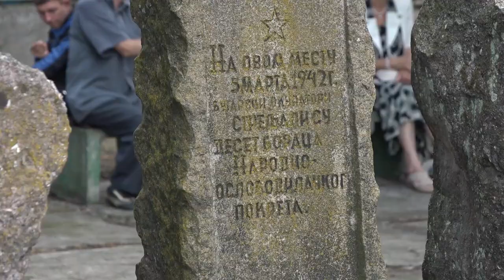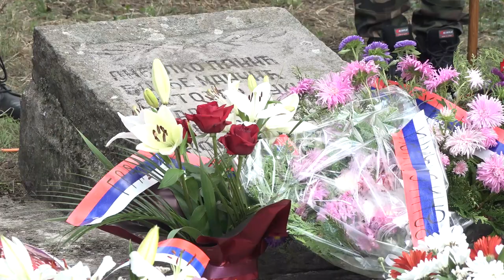OBELEŽEN DAN OSLOBOĐENJA PIROTA U DRUGOM SVETSKOM RATU